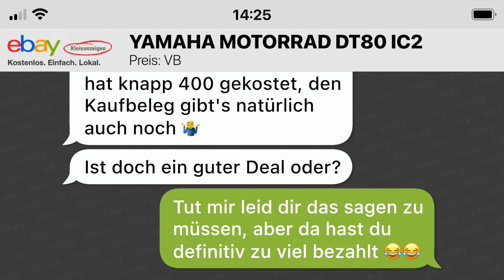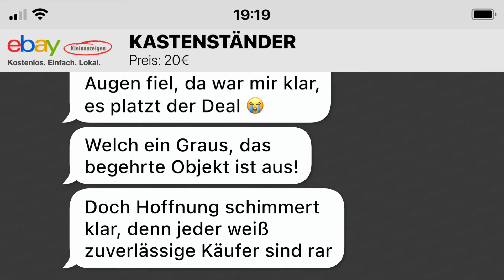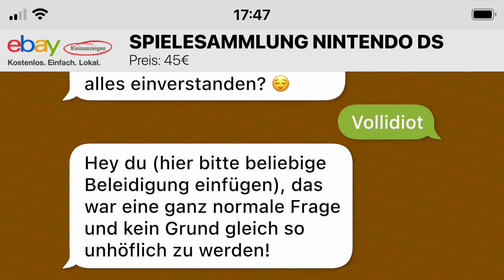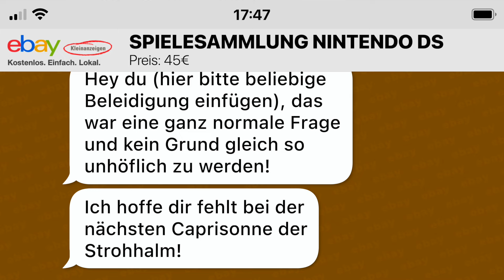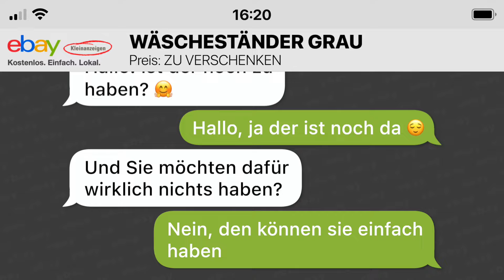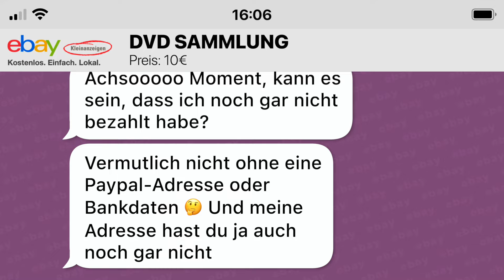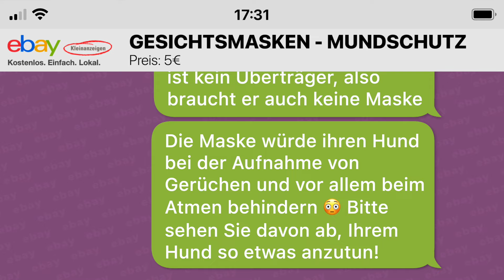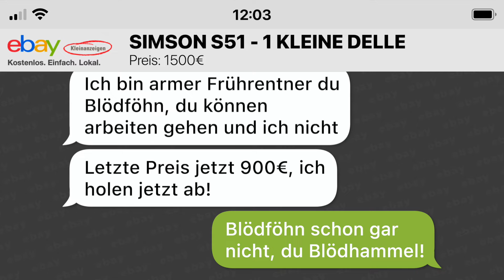30 WITZIGE eBay Kleinanzeigen FAILS!